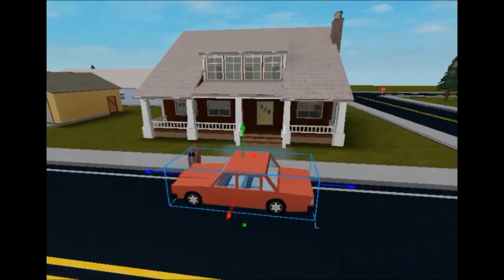The One Thing (Roblox version - READ DESC)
I will make the full version is we hit 100 views!